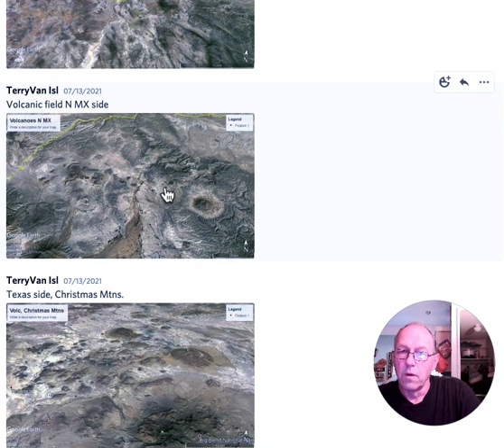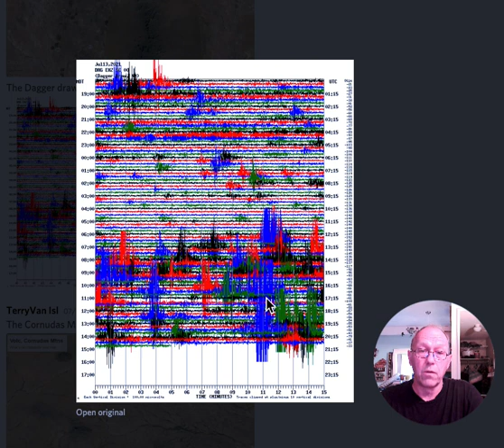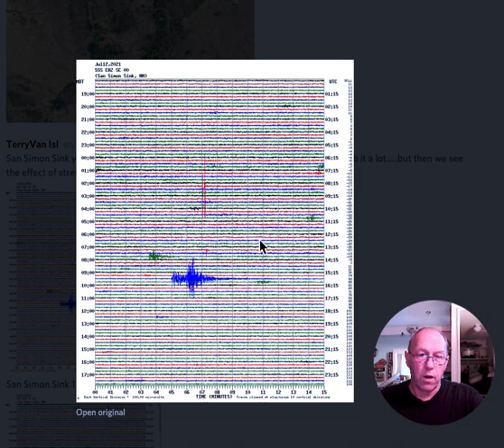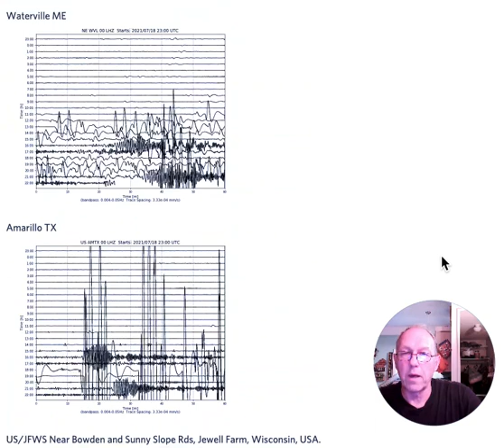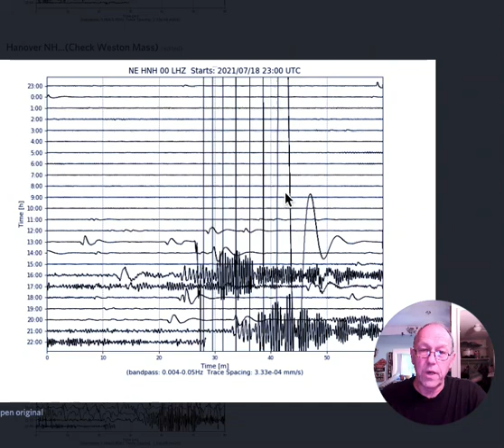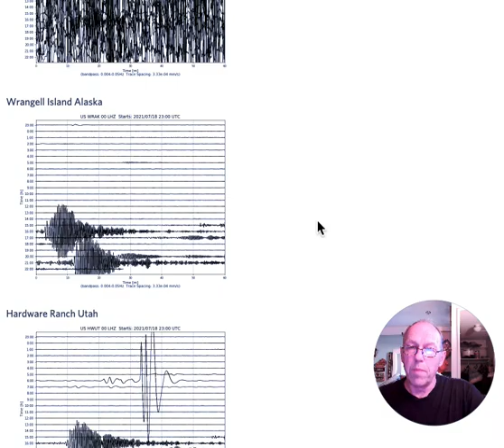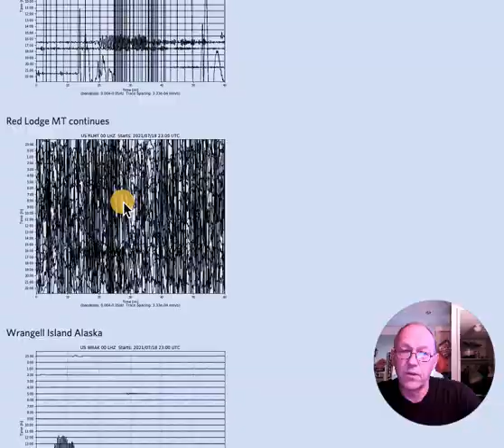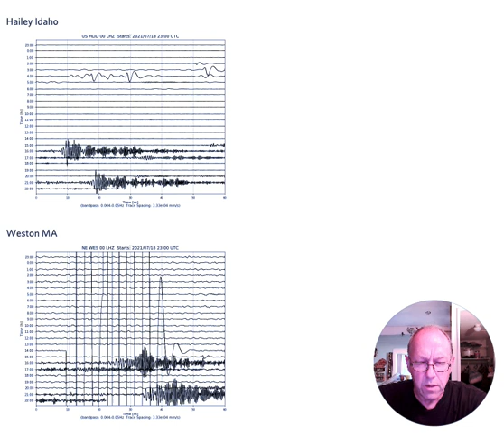July 19 2021 Continental Faults & Plate Shifts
The earth is wobbling like a drunkard, the sun is coming up several degrees off normal and Jesus has spoken of these times that would happen.

Useful Links
Be Ready: Level 1   Questions to Start Your Preps